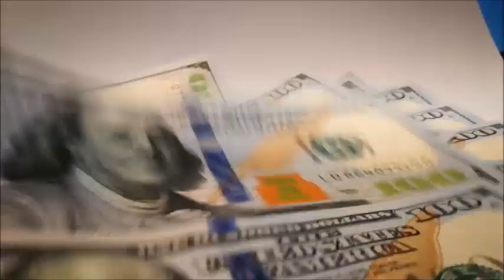FANTASTICA NOCHE Resultado de hoy JUEVES 4 de Enero Del 2024